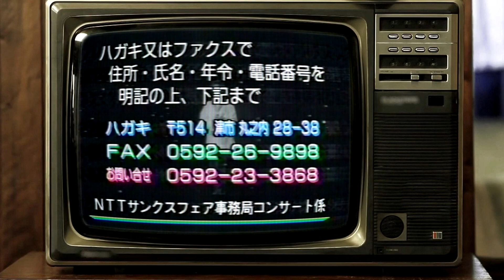三重テレビCM クリスマス編